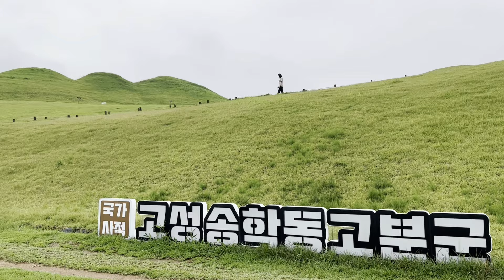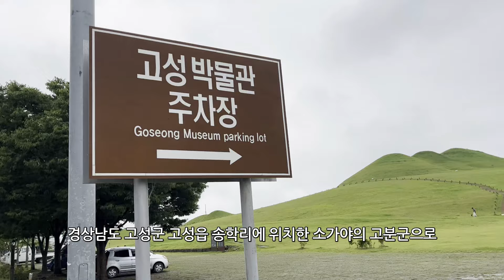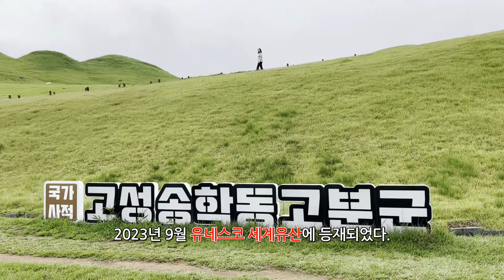경남 고성 가볼만한곳 베스트5/고성 당일치기 여행지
경남 고성 여행/
장산숲, 송학동고분군, 상족암 군립 공원, 구절산 구절암의 구절 폭포와 출렁 다리, 그레이스 정원/
고성의 잘 알려지지 않은 숨은 비경/